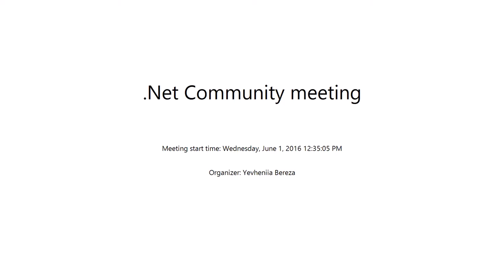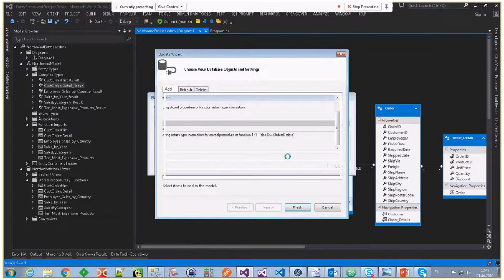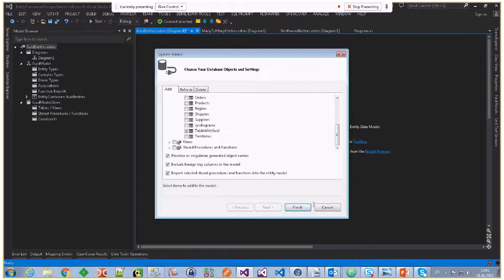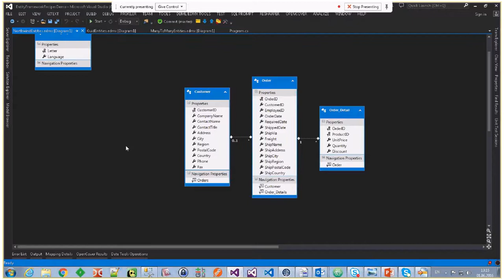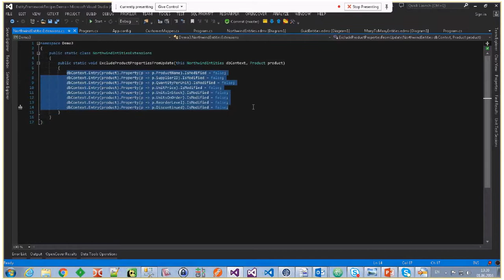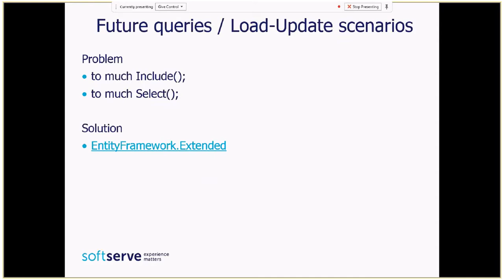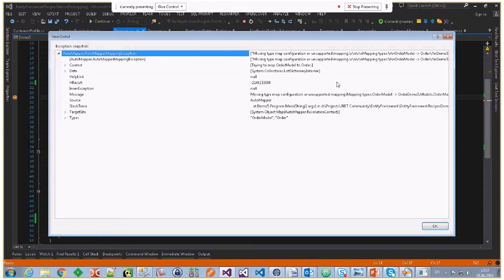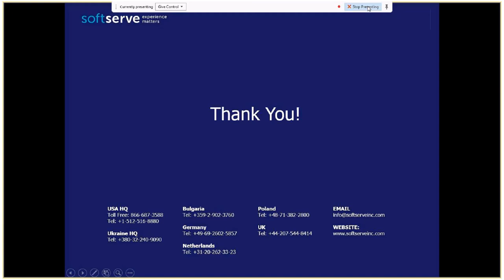Entity Framework Recipes by Oleksii Borodenko (Rus)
In this presentation we've talked about wide range of scenarios using Entity Framework such as updating .edmx files, loading strategies, future queries, optimization techniques, update entity graph.